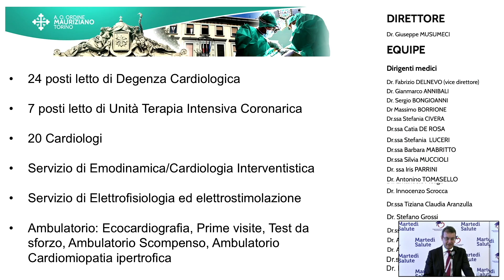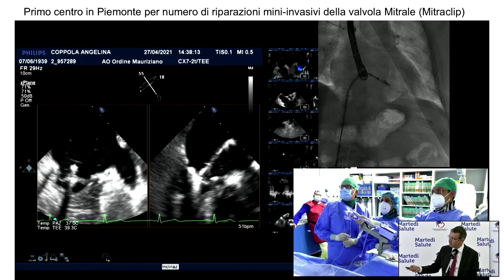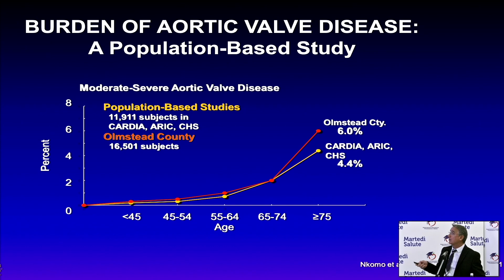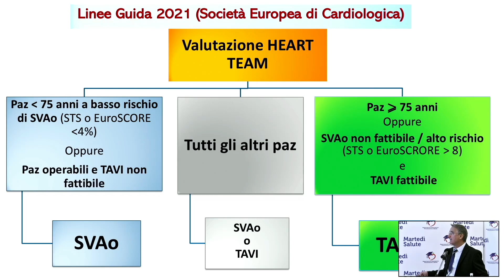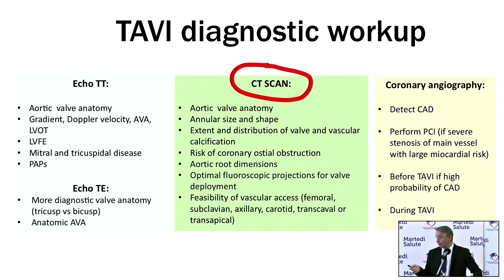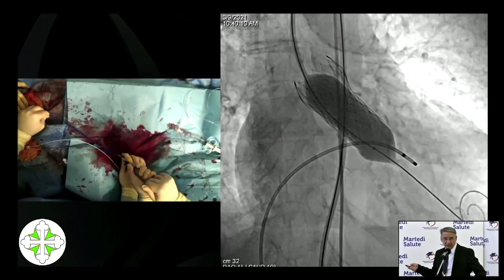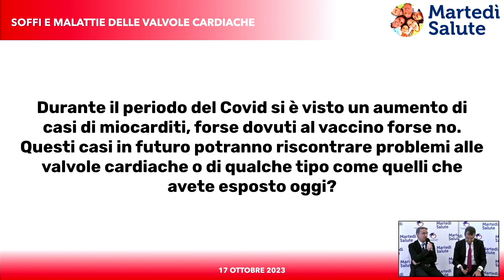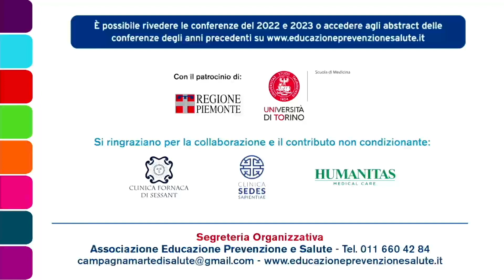Soffi e Malattie delle Valvole Cardiache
Terzo incontro su “SOFFI E MALATTIE DELLE VALVOLE CARDIACHE: il cardiologo le può risolvere”, con i dottori Giuseppe Musumeci e Innocenzo Scrocca, dell’Ospedale Mauriziano di Torino.
Nell'area commenti potrete porre le vostre domande. Gli specialisti risponderanno al termine della conferenza.